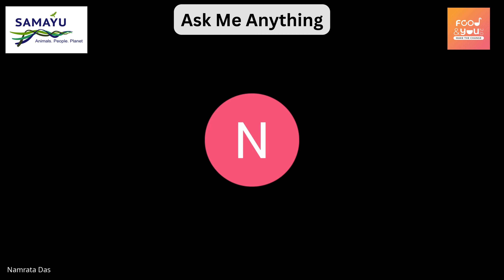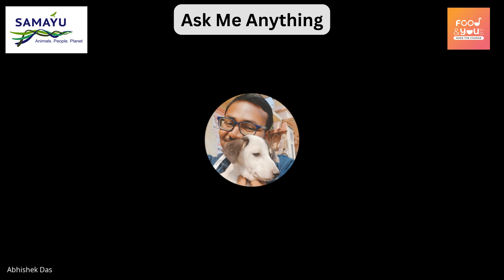Ask Me Anything Session With Madhuja Dey | The Plant-based Shift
This session is designed to explore the transformative journey to a plant-based life led by Madhuja Dey, Founder Partner of Vegan Daily.

What you will gain from this session:

- Learn from Madhuja Dey on how you can start your Plant-based transformative journey.
- Gain a deeper understanding of the connection between personal choices, environmental sustainability, and animal welfare.